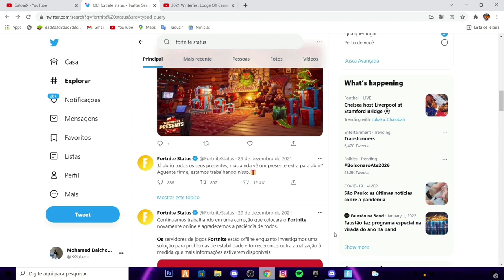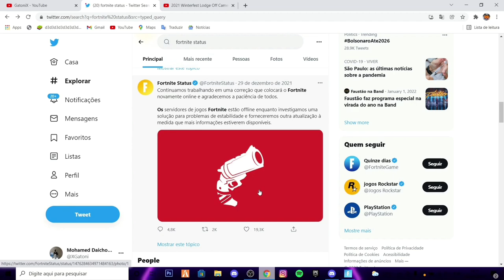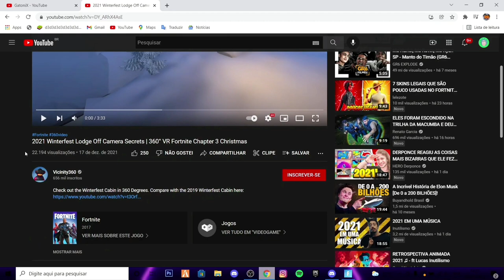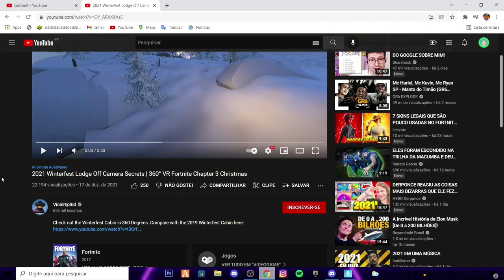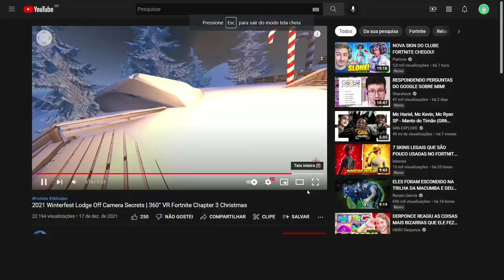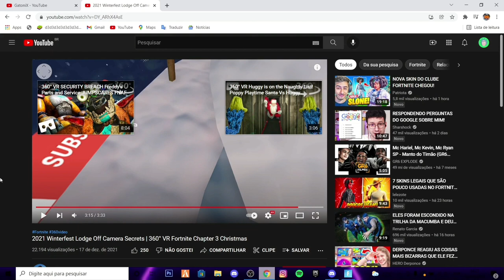COMO PEGAR O ÚLTIMO PRESENTE SECRETO NO FORTNITE! (LOCALIZAÇÃO 15º PRESENTE?)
▬▬▬▬▬▬▬▬ஜ۩۞۩ஜ▬▬▬▬▬▬▬▬
ılı.lıllılı.ıllı.      Sejam Bem-vindos          ılı.lıllılı.ıllı.
▬▬▬▬▬▬▬▬ஜ۩۞۩ஜ▬▬▬▬▬▬▬▬

Me apoie na loja de itens! Code: GatoniX

👌🏼 Hoje irei mostrar a vocês, como RESGATAR o 15º presente secreto no FORTNITE!

🌴 Quer fechar parceria comigo? Entre em contato conosco, pelo meu e-mail!

🔰 Link do meu canal na Twitch!

OBS: Se vc está procurando algum Grupo/Laboratório do Canal, não tem mais como entrar pela Descrição, entre no meu Discord que está abaixo, pois lá tem o Link de TODOS os Grupos! Obrigado.

Opa! Fala ae seus mitos, como vocês estão? Quer se tornar um inscrito fiel, né? Então é só seguir os passos abaixo!

🔰 Compartilhe!

🔰 Comente!

Pronto, agora você é um inscrito fiel!